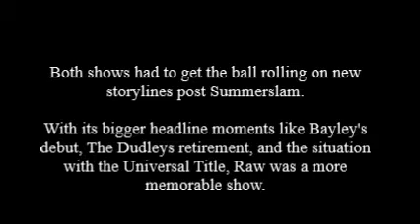Classic Match Review: Bret Hart at Summerslam